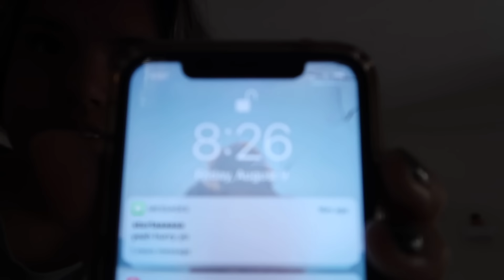cleaning my room bc my parents threatened to kick me out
hey guys. heres another cleaning my room video since you guys enjoyed my “cleaning my room for the first time in 8 months so much. and yes my parents actually did threaten to kick me out lol

Lauren Ramos
Churchville, Maryland
21028

cya next time dood